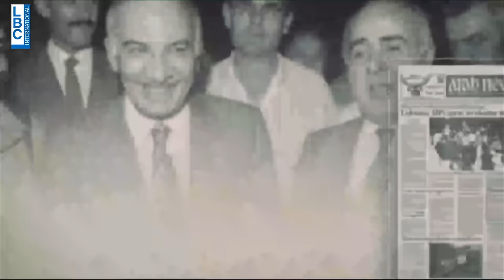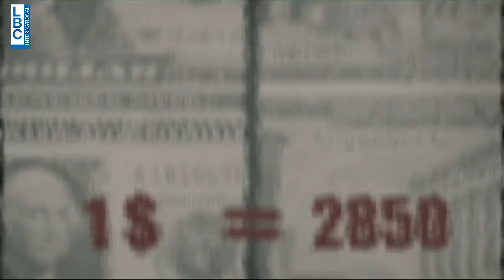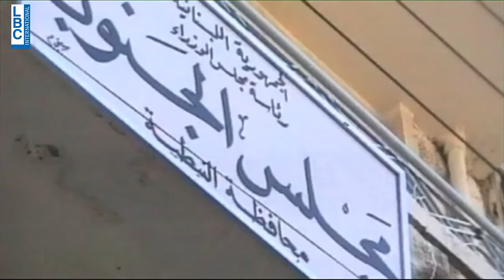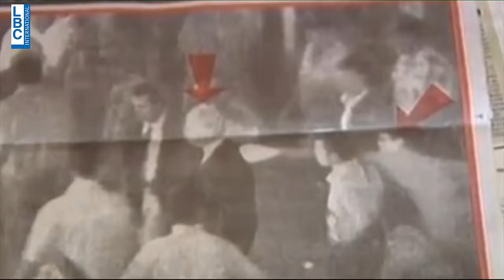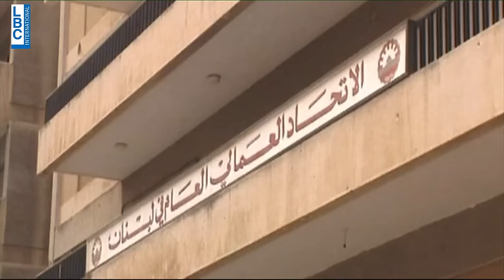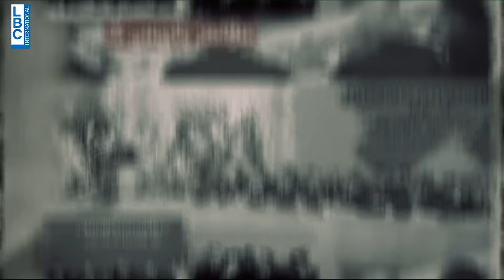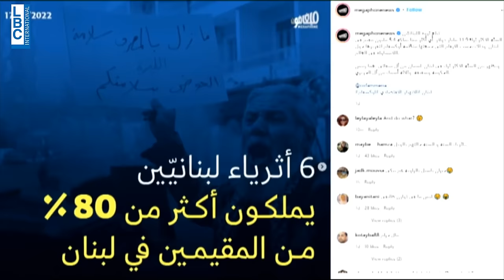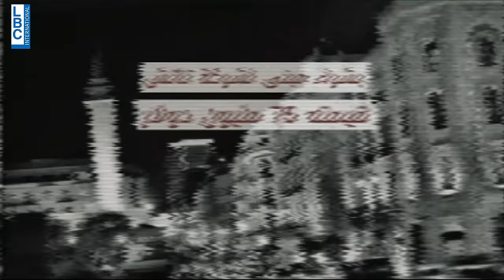التاريخ الذي لم يرو للانهيار - كاملاً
عن كواليس وخفايا نظامٍ اقتصاديّ وماليّ وسياسيّ، على رأسه أُمراء حربٍ ومال من التسعينيّات الى اليوم، وصولاً الى الإنهيار الكبير، تُقدّم السلسلة "ما لم يُروَ" من تاريخ وطنٍ وشعبٍ دمّره سياسيّوه، حتى الفلس الأخير.

For the Podcast version
"Reflections with Jad Ghosn"

on